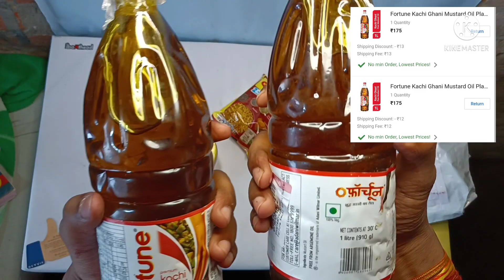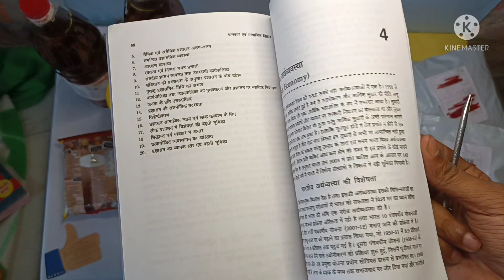First Experience of Flipkart Grocery Products !! Shopee Loot 😍..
Telegram - Sasta or. free shopping ke liye join ho jao

Bhai aap ko video kaisa laga comment Box me bataye!!